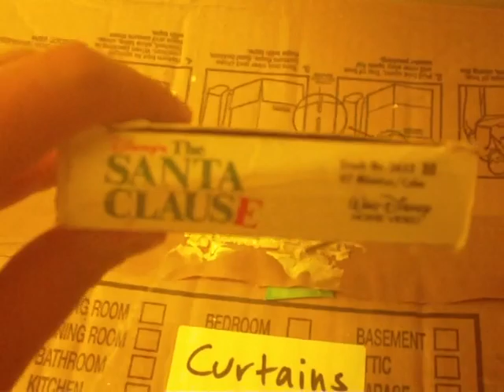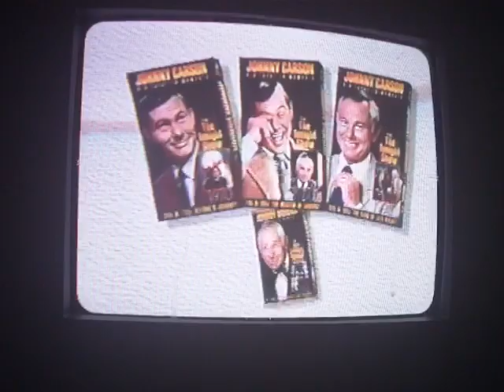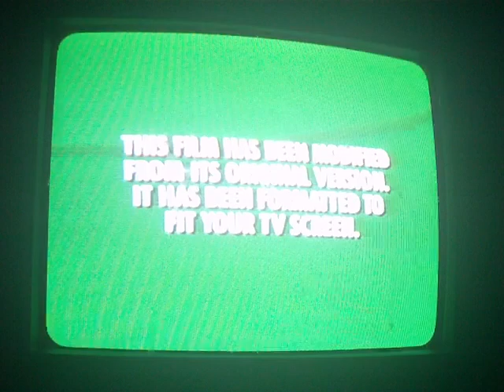Opening To The Santa Clause 1995 VHS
1 Green FBI Warning
2 Walt Disney World Commercial
3 Toy Story Preview
4 Pocahontas Preview
5 Now Avalible On Video Cassete Bumper
6 Johhny Carson Videos Preview
7 Tim Allen Dont Stand The Close To A Naked Man Preview
8 Feature Presentation Bumper
9 1992 Gold Walt Disney Home Video Logo
10 Green Format Screen
11 Walt Disney Pictures Logo